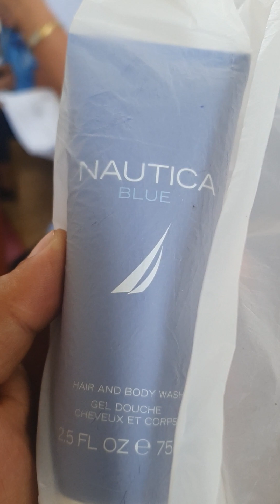assessment test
yearly assessment test for the catechists of the 4th district of the diocese of San pablo